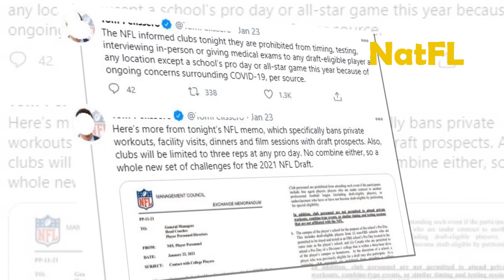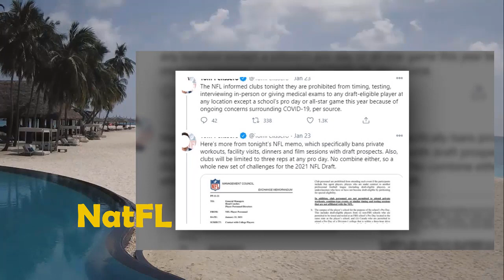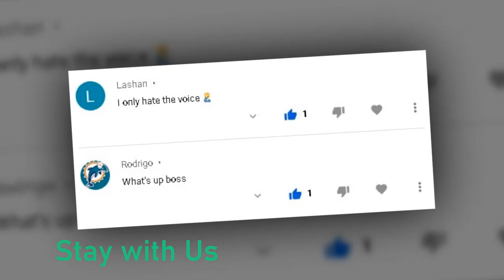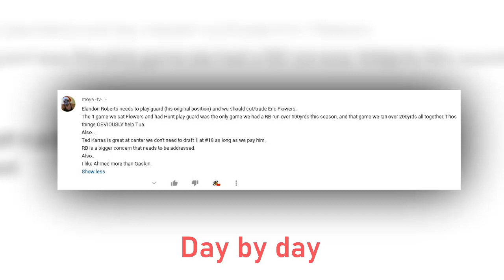NOTICE - Miami Dolphins SPECIAL News Today: News QB Coach & Watsons No.1 Team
Miami Dolphins News Today:
00:00 MiamiDolphins Hire a QB Coach
02:21 Deshaun Watson announced No.1 teams he would like to trade
03:54 Dolphins Benefits from NFL's Memorandum
06:07 Former Dolphins broadcast personality: Larry Ziegler Passed Away